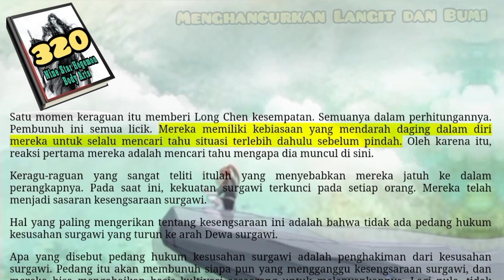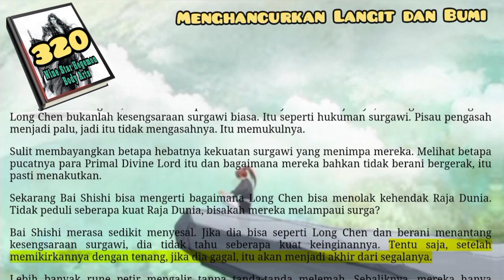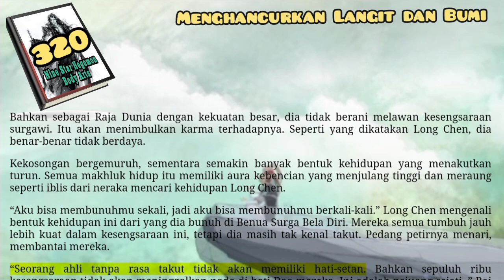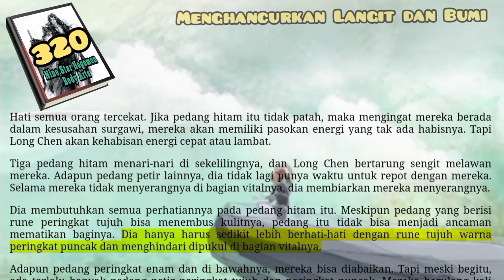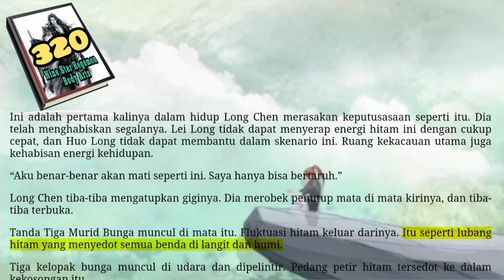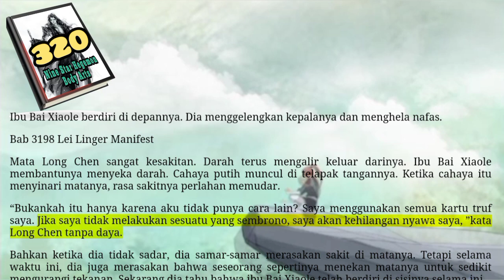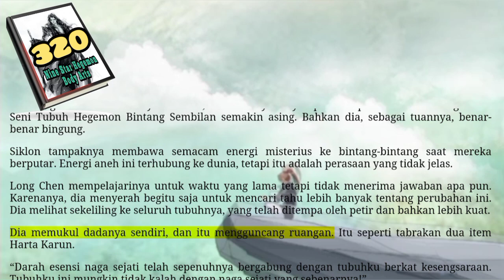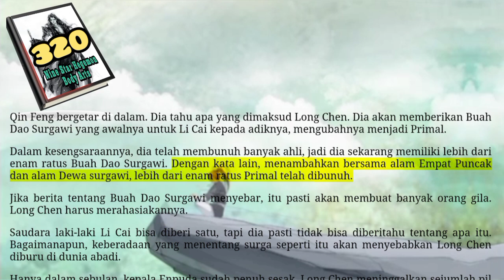Menghancurkan Langit dan Bumi, NSHBA 320